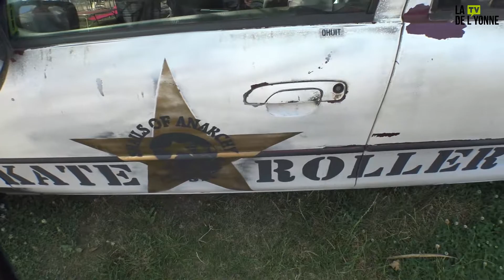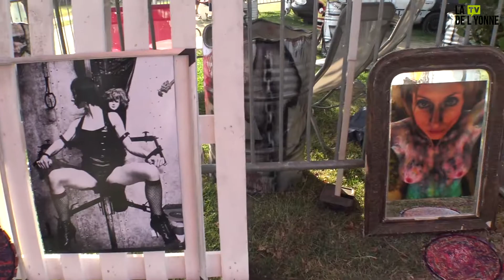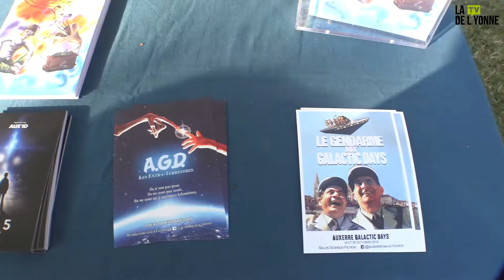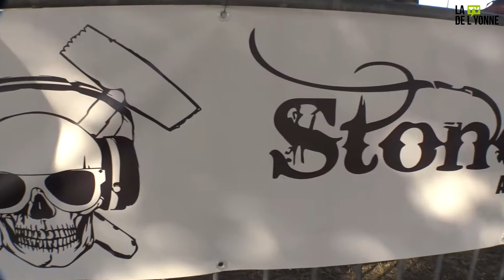ALLÉE DES ARTISTES CATALPA 2019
Des artistes associés et des intervenants associatifs ont réalisés des performances artistiques en live. Les graffeurs de l’association Crazy Spray étaient présents sur l’esplanade du Silex pour réaliser une fresque vendredi.
Au Parc Roscoff le peintre sculpteur Jörmi (Rust Garage) a travaillé une structure en métal et Jérôme Balmana (Djébal’Art) tape la pierre avec une création inspirée de la mythologie égyptienne. Le luthier Yves Mion a proposé une exposition de guitares : «Des guitares et des Hommes». La télé de L'Yonne avec son animateur Miguel, sont allés à leur rencontre.